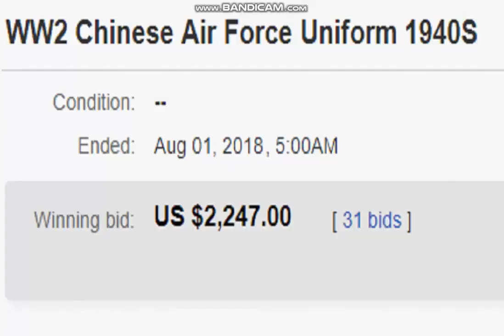WW2 Chinese Air Force Uniform 1940S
Sold for:
Winning bid:   $2,247.00 [ 31 bids ]